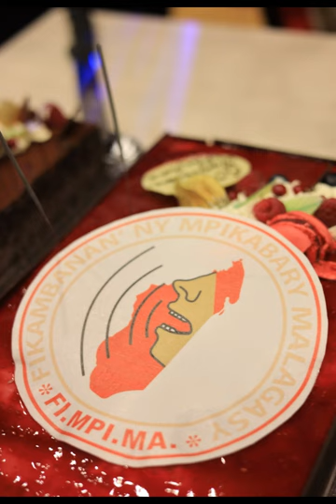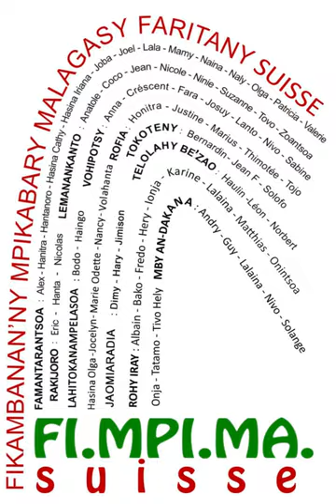Fankalazana faha 60 Taona ny FI.MPI.MA. Faritany Suisse Mai 2023.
Soirée 60eme anniversaire FI.MPI.MA. à Le Genolier Suisse. Animé par MACADENCE Groupe. Photos par Herizo RALAMBO.
Mai 2023.